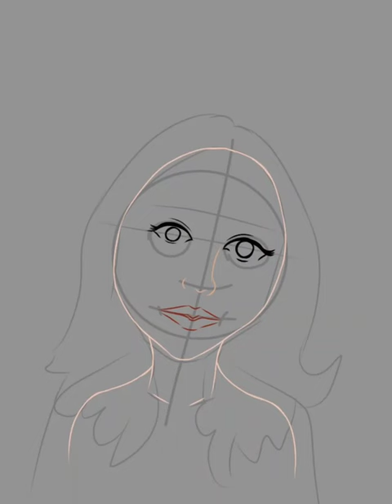Logo Design for Phyu Phyu Thant Online Shopping